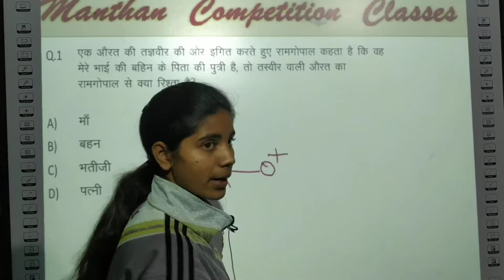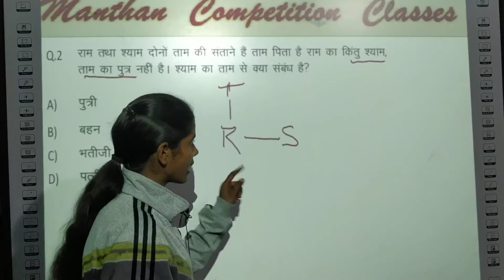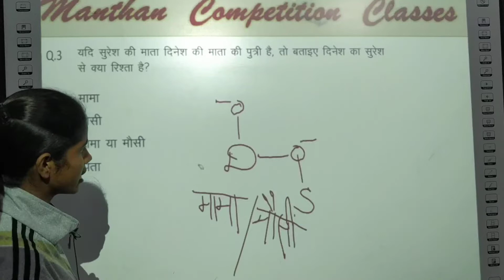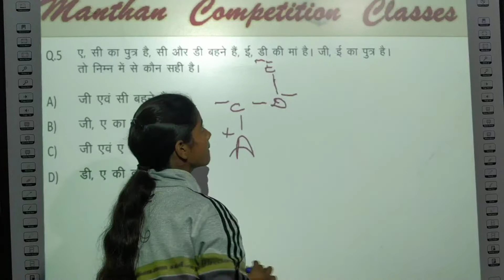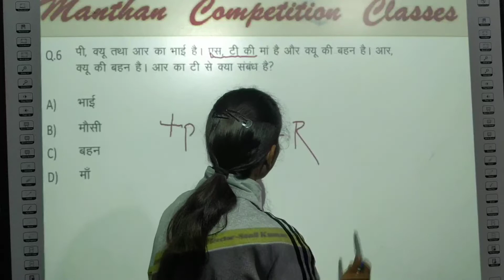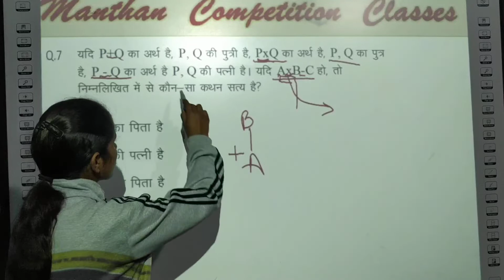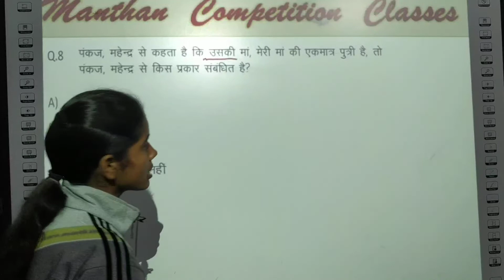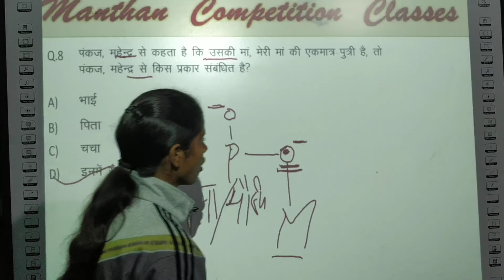तर्कशक्ति -Reasoning Blood Relationship Part -2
Welcome to Manthan Smart Class-Change your life.Success life.This is the Important channel of India.MD-Sri Sunil Kumar Verma(Adv.) Welcome to Manthan Smart Class Best Online Plateform In StudyChannel-Change Your Life…Success Life .  India’s No.1 Study Portal On line And Off Line.(According to successful Student )  India’s Fastest Distrubtion Matter in Online Plateform.  Best Vedio For Study  Best Guidence And Best Motivation Class .Best Subject Experts Are Engaged.  Our Team As Like a Entertainer,Motivater& Best Teachers.  24 Hrs Back To Back Class.  Super Tet,Tet,Bank Ssc,Police ,Railway,Ctet,Ias/Pcs,and Other Government Exams Covered. Math by Sunil sir,math pdf notes,relgaadi ke best notes,time and work,important notes in pdf,No.1 on line study,best study,,Super tet notes,hindi ke best notes,Railway exam pdf,super tet new vacancy 2020,polity ke pdf notes,supertet notification 2020,super tet notes in hindi,super tet on line coching,,ctet ki best taiyaari,super teton line coching 2020,super tet ki taiyaari, Super tetki jankaari,uptet ki on line class,ctet class,super tet ki best book,super tet ki latest news ,super tet ki merit kitni jayegi,best on line class,super tet best you tube channel,ncert books,manthan smart class,manthan for super tet,on line current affairs,notes for ctet,pdf download for ctet,railway pdf notes,All play list,notes for ssc cgl,notes for ctet English,saraari vacancy,best notes for English,polite notes,notes for based on ncert,ctet ncert notes,jeewan kaushal,baal manovigyaan notes,Sanskrit pdf notes,job kaise paaye, Baal manovigyaan,super tet 2020,current affairs,ctet notes in pdf,ctet full notes,manovigyaan for ctet,super tet,child development,sikchan vidiya,jeevan kaushal,super tet notes pdf,speedtest for ctet,speed test for super tet,complete notes for tet manthan smart class.
Our use ful links
Important Passage for English